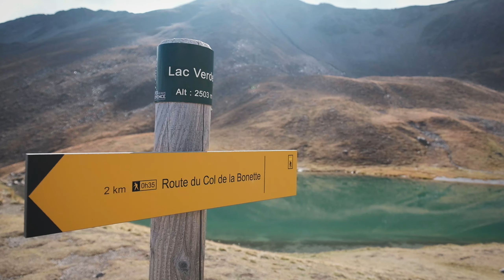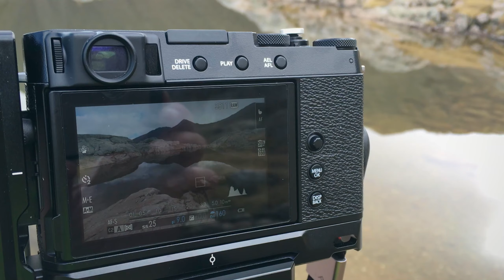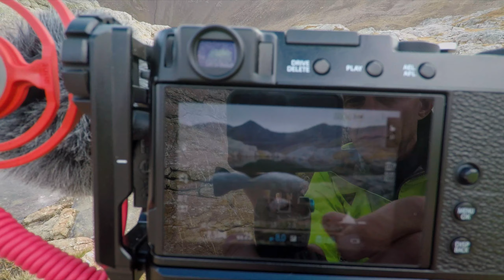HAUTE UBAYE - Col de la Bonnette-Restefond | Photographie de Paysage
En ce début d'automne je suis allé faire un tour dans le col de la Bonnette-Restefond, "'la route la plus haute d'europe " en Haute-Ubaye.
Même si ce n'était pas encore tout à fait ça point de vue couleurs automnales, j'ai quand même pu faire quelques images de ces magnifiques paysages de haute montagne.
N'hésitez pas à me donner vos impressions en commentaires.

Matériel utilisé :
Boitier : Fuji X-E4.
Objectifs : Fuji 10-24mm f/4 - Fuji 70/ 300mm f/4-5,6 - Fuji 16-80mm f/4  Fuji 33mm f/1,4.

Titre:  Shine
Auteur: Onycs